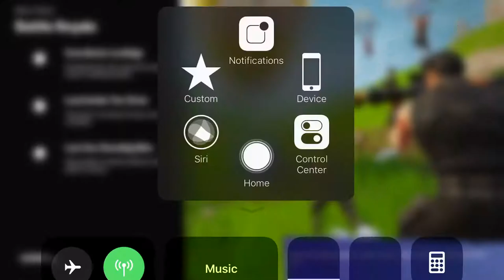Fortnite win on mobile #1